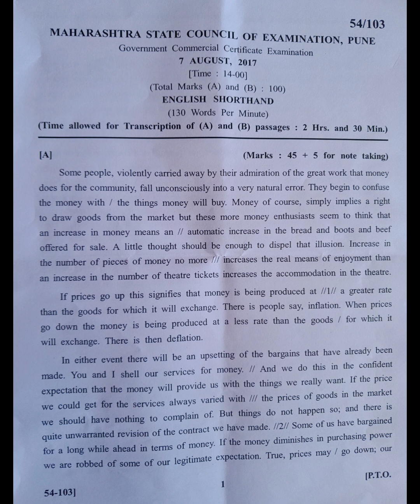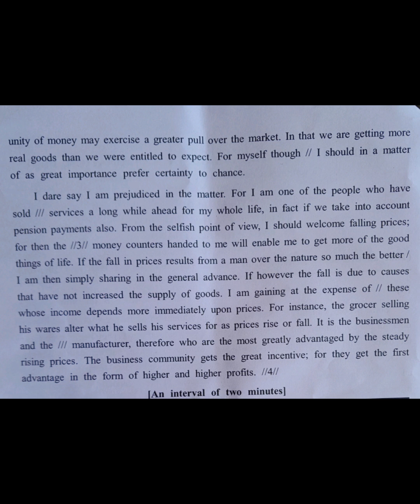130 wpm ; English Shorthand Dictation: GCC August 2017-A : @130 wpm: